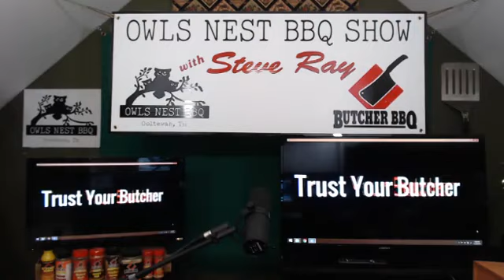10000000 480343802372769 8469393942540976128 n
Jim Elser and Chris Finkbone on The Owls Nest BBQ Show.  Great show.